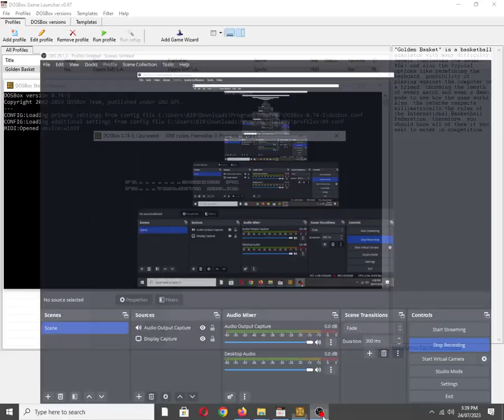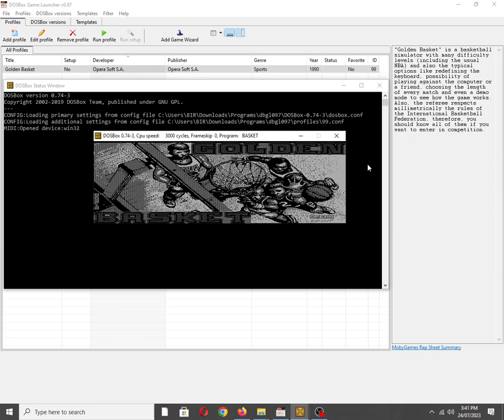Golden Basket [MS DOS] Title Music on IBM PC Speaker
Also available on:
COS.TV: ✅☑✔
Vanillo: ✔☑✅